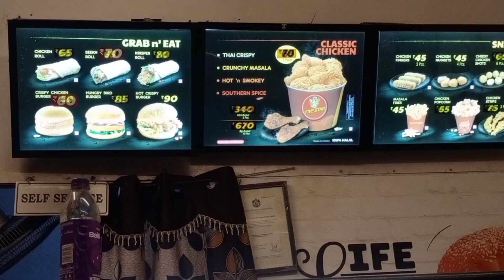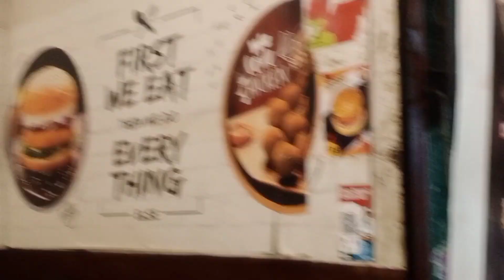చల్లని సాయంత్రవేళలో బయట సన్నని చిరుజల్లు పడుతూ ఉంటే 👩‍❤️‍👨ఒక చక్కటి చిక్కటి టీ తాగుతూ ఉంటే ❤️👌.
Mucisian :@iksonmusic